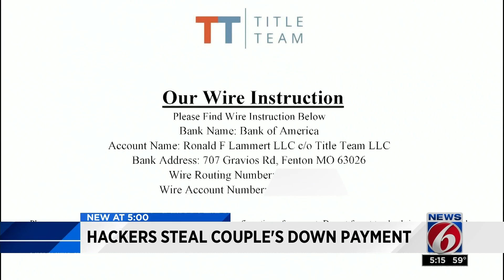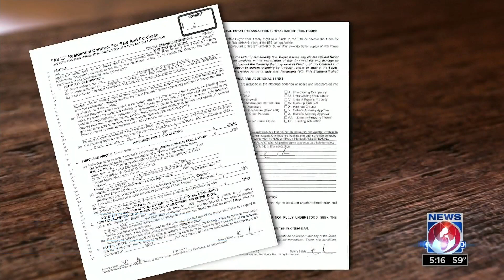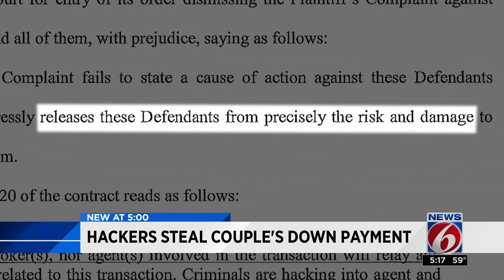Couple's down payment stolen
A local couple had their home down payment stolen by a hacker.